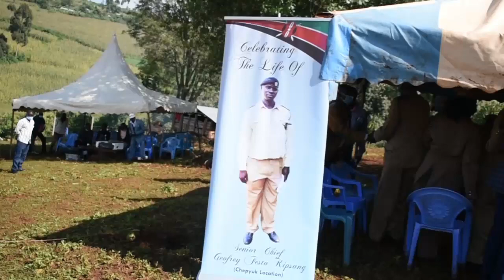Jinsi Alivyouawa chifu wa chepyuk mlima Elgon na sababu yake! 😭😭😭